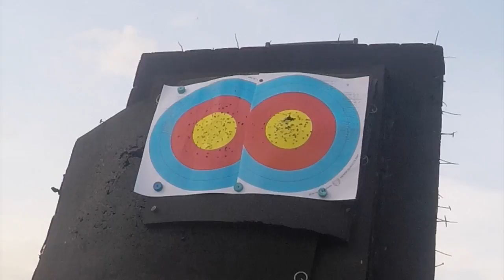PSE Phenom Blue Compound Bow Shooting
PSE Phenom Blue Compound Bow Shooting at Hua Mark Archery Field in Bangkok, Thailand.